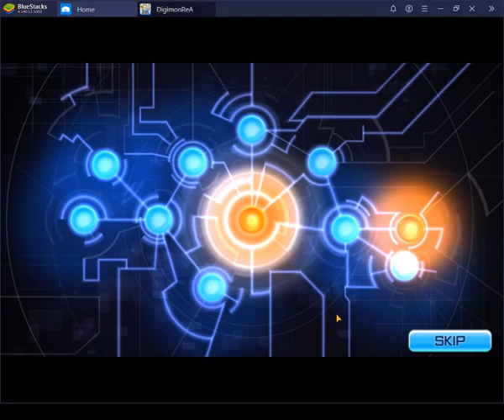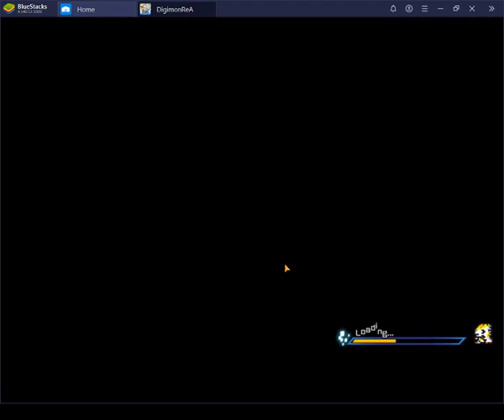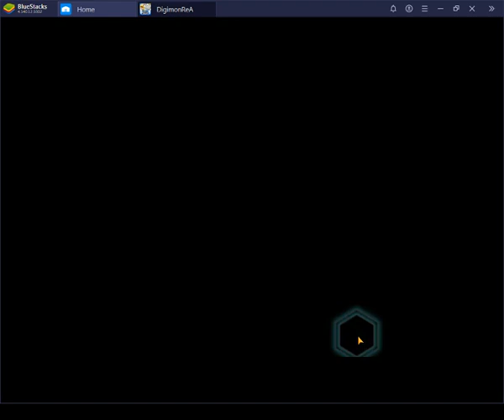Digimon Rearise: 220 Rubies On The New RustTyranomon Banner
in this video i use all of my life savings that i was gonna use for my university on rearise and guess what "bandai said: thank you for the purchase now we have your money and we won't give you anything good muahaha" can you just believe how evil they are man anyways hope you enjoy the video

Welcome to Saher's Gaming Channel which is called ShadowCraft and in here, i Saher am with you to show you the games that i play and i can play the games that you want me to play just suggest them in the comments below and i will go and play them instantly and rate it myself so be sure to subscribe so that you see the game you like be played by me.

Other channels and Groups

Real Life Channel: soon
Console Gaming Channel: soon
Mobile Gaming channel:so soon